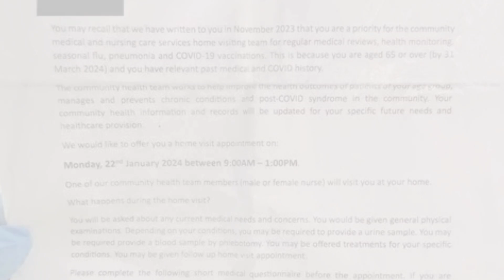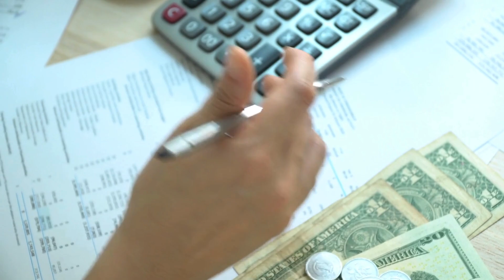BRITISH DOCTOR SENTENCED TO LIFE FOR ATTEMPTED MURDER! The shocking case of Dr Thomas Kwan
This video will delve into the strange case of Dr Thomas Kwan, a doctor from the UK who was found guilty of attempted murder. Thomas Kwan's sentencing is also showed in the video.